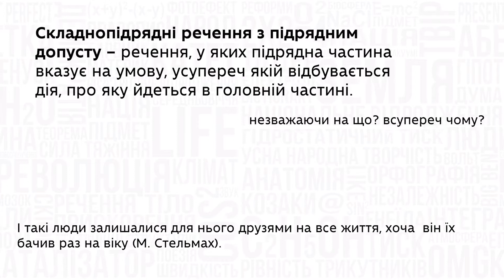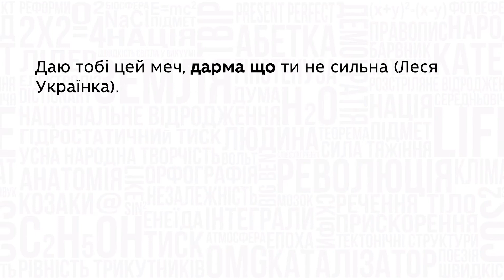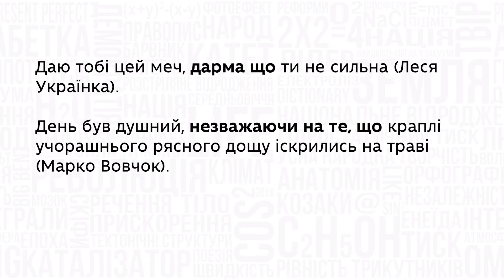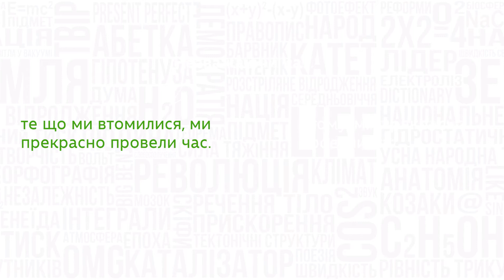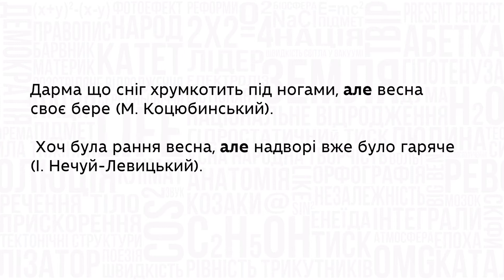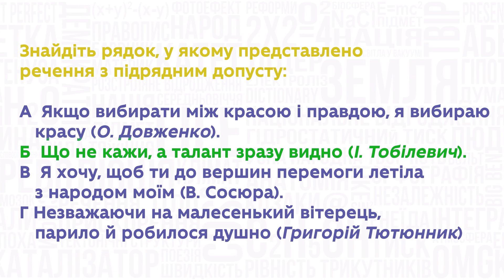9 клас. Українська мова. Складнопідрядні речення з підрядними допусту